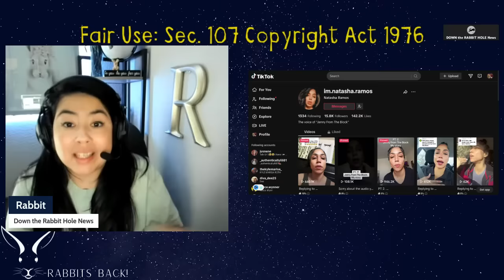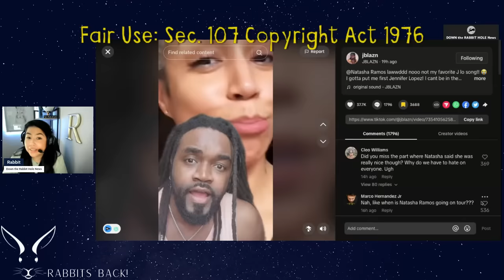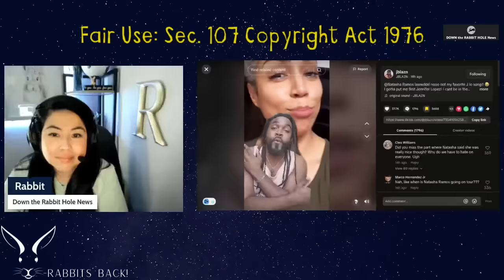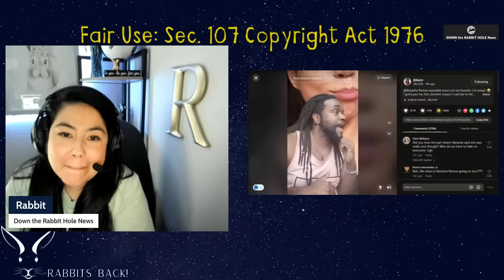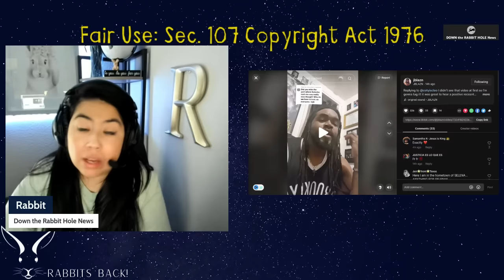Natasha Ramos SINGS Jenny from the BLOCK| JLO aka Jennifer Lopez is a fraud?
Down the Rabbit Hole News news reviews the REAL JENNY from the BLOCK.
Natasha Ramos Exposes the Truth on PRODUCER CORY ROONEY: JLO & Diddy Scandal & Secrecy
Jenny from the Block| JLO & Diddy industry COVER-UP| Cory Rooney attempts to violate Natasha Ramos
Down the Rabbit Hole news exposes Diddy aka Sean Combs, Jennifer Lopez aka JLO and Producer Cory Rooney. Jennifer Lopez steals vocals, its been a known rumor of this.

and credit the Rabbit Hole News

We have two affordable programs for our channel:

2.99 Take a Peek
5.99 I stand with Rabbit